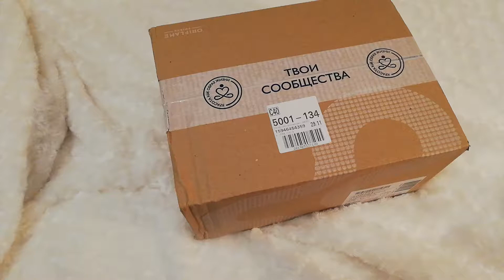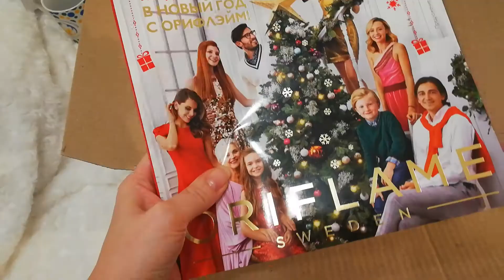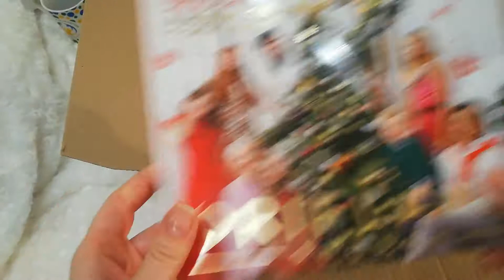Распаковка 📦 Заказ Oriflame 16 каталог 2018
Смотрим вместе мой небольшой заказик по 16 каталогу Орифлейм